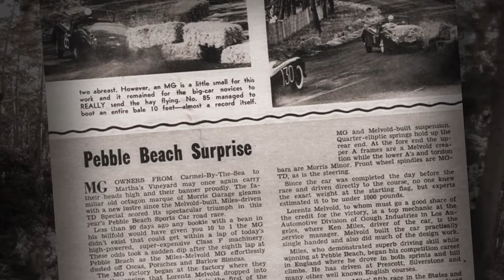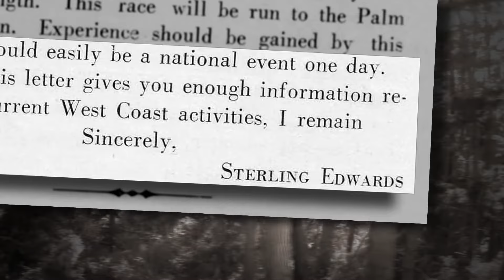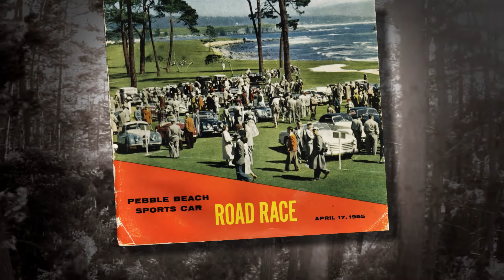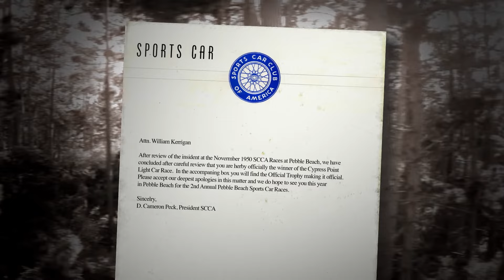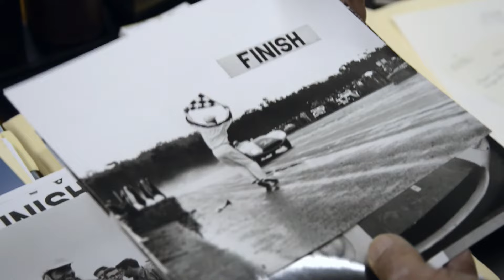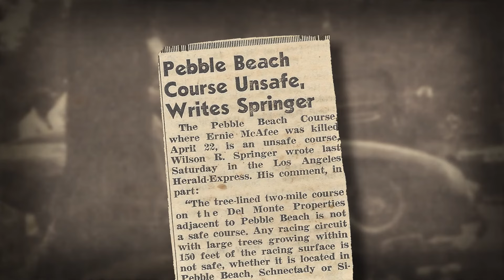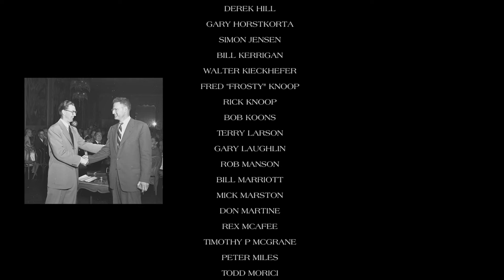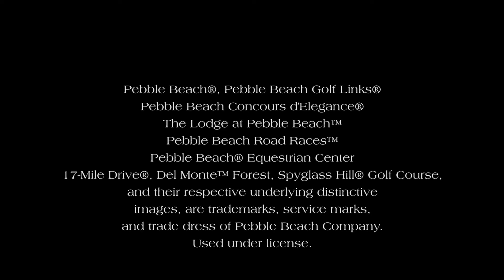GAGO - Racing Through the Forest | Full Documentary | Sports | History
Legendary racers such as Fred Knoop, Carroll Shelby, Phil Hill, Bill Pollack, Jim Hall, and Phil Remington share first-hand accounts of the 1950-56 Pebble Beach Road Race taking us back to where sports car road racing began.

Director: Dean Kirkland
Cast: Fred Knoop, Carroll Shelby, Rick Knoop, Derek Hill, Philip Hill, Mick Marston, Sterling Moss, Bill Pollack, Jim Hall, Phil Remington